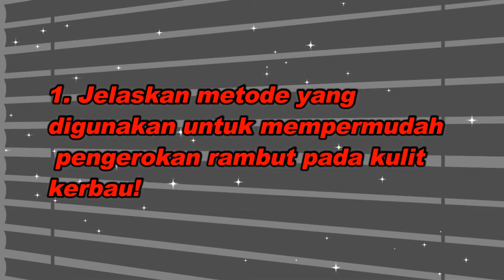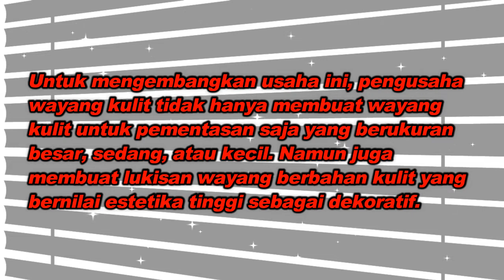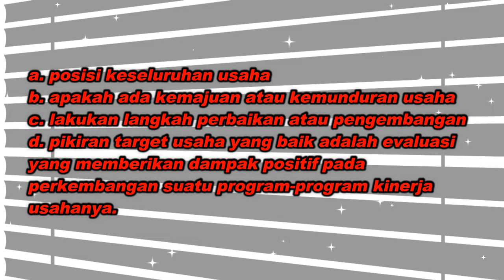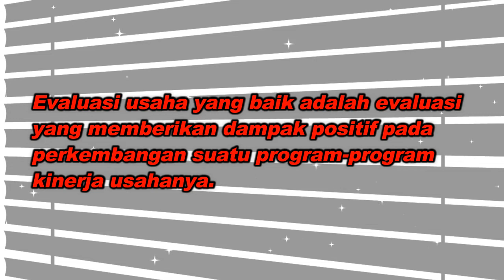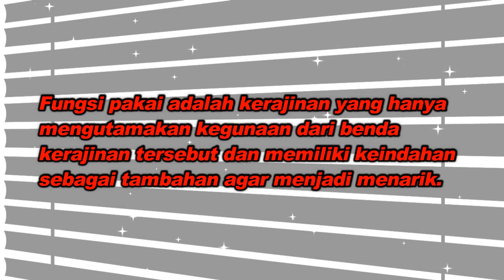Ringkasan Vina - Kelas 10 - Sesi 1 - Prakarya - Latihan Soal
Ringkasan Vina
Oleh : Vina Permata
Kelas : 10
Sesi : 1
Mata Pelajaran : Prakarya
Bab : Latihan Soal